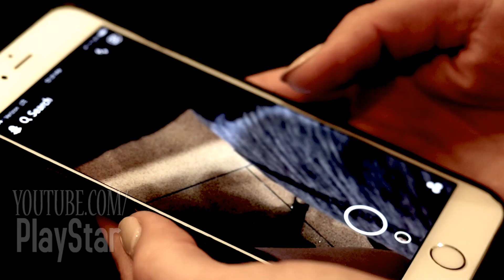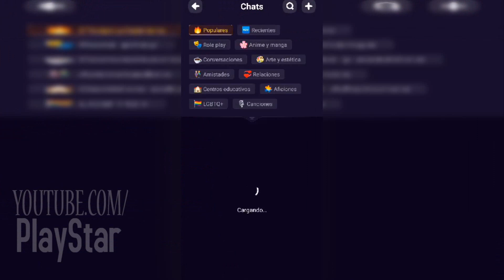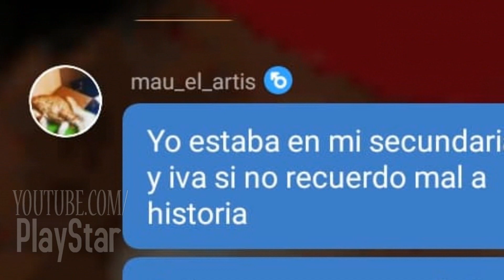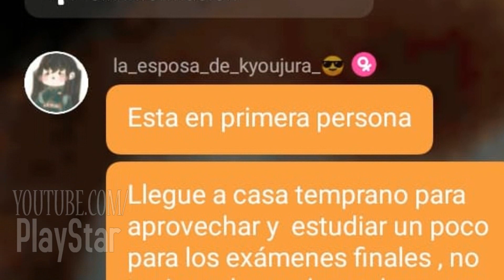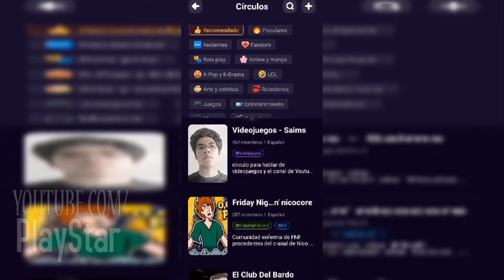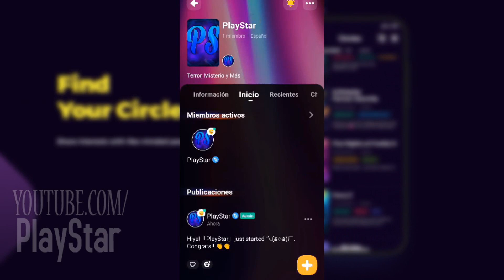3 Historias Escalofriantes de PROJECT Z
►Usa el Código: TERROR
(Para Android e iOS)